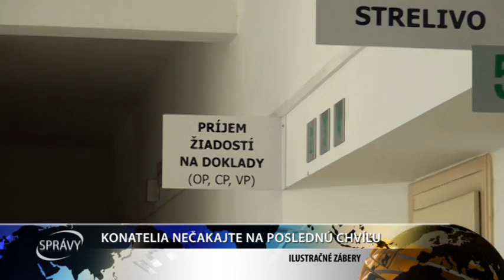KONATELIA NEČAKAJTE NA POSLEDNÚ CHVÍĽU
Od januára budúceho roka bude štát so zástupcami právnických osôb  zapísaných v obchodnom registri  komunikovať elektronickou formou.